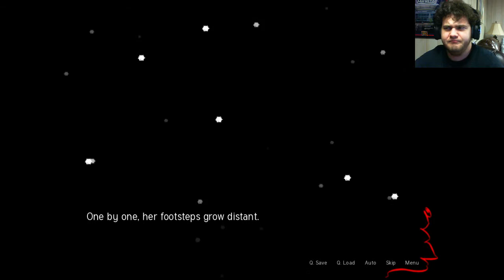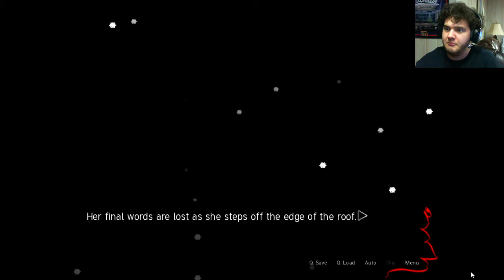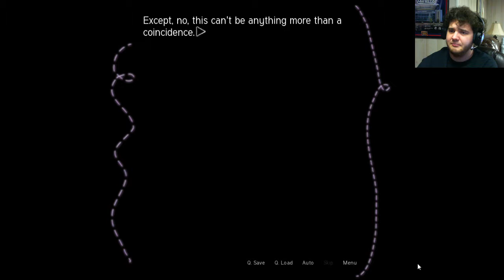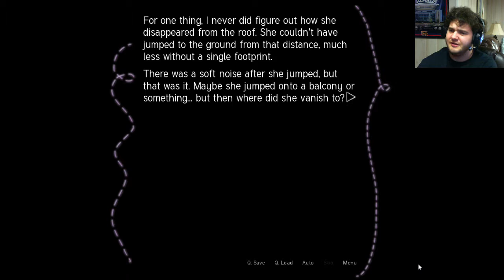Sepia Tears | ep. 4 | Why Study When You Can GAME?!!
Sepia Tears is one of your classical romance Visual Novels, but with a big twist to it! Join me as we go through the story together.